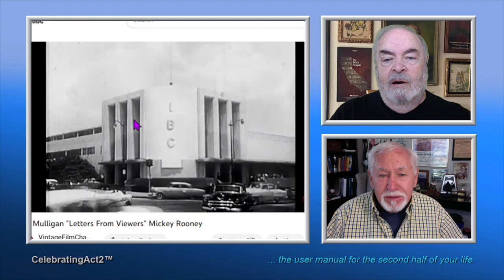2 Old Guys Review Vintage Film Channel: Mickey Rooney in "Hey Mulligan"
2 Old Guys continue their weekly review of Classic Films and TV shows as seen on The Vintage Film Channel. This week they look at a. short-lived Sit-Com starring Mickey Rooney.